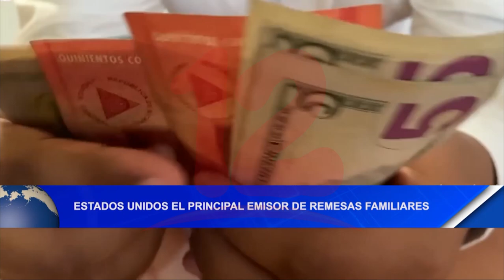Noticias12Nicaragua Estados Unidos el principal emisor de remesas familiares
Economista Welbin Romero, dio a conocer que Estados Unidos se ha convertido en el principal emisor de remesas y que estas han ido aumentando